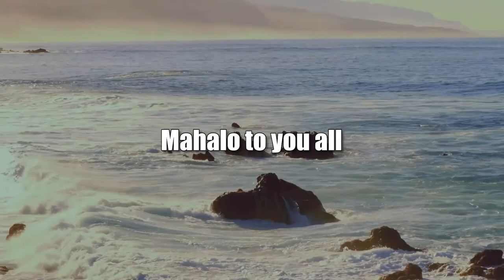Priti R. Patel (A Nation of Immigrants)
Business Leader.  The host for this show is Chang Wang.  The guest is Priti R. Patel.

Priti R. Patel is a second-generation Indian American. She graduated from the University of Wisconsin – Madison with a Bachelor of Business Administration degree. She also holds a Juris Doctor degree from Mitchell Hamline School of Law. She started her career in private legal practice, then served as Assistant General Counsel in the Telecommunications and Energy Division with Minnesota Attorney General's Office. Priti held multiple senior legal counsels and business executive roles with Xcel Energy and Midcontinent Independent System Operator. Currently, Priti is Vice President & Chief Transmission Officer at Great River Energy, serving as a corporate officer and providing strategic direction in planning, development, construction, system operations, and maintenance of Great River Energy's transmission assets while ensuring reliable, responsive, and low-cost energy delivery to Great River Energy's member cooperatives.